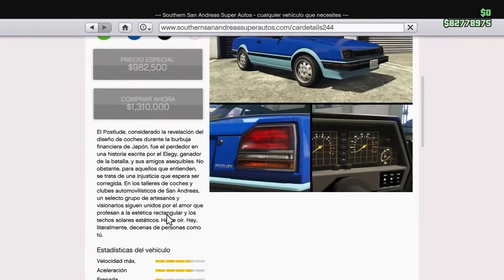TUNEO/REVIEW DEL NUEVO DINKA POSTLUDE - NUEVO DLC GTA 5 ONLINE [THE CRIMINAL ENTERPRISES]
En estos videos vamos a tunear los nuevos coches que salieron con el nuevo DLC "THE CRIMINAL ENTERPRISES" en gta 5 online.